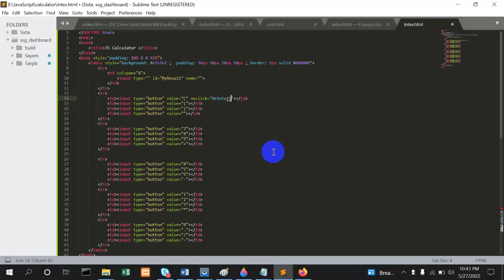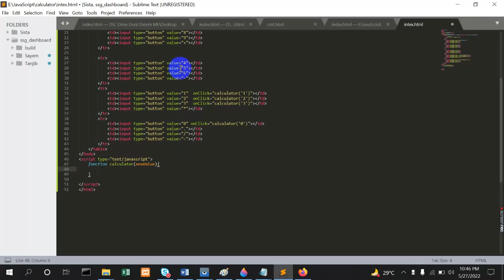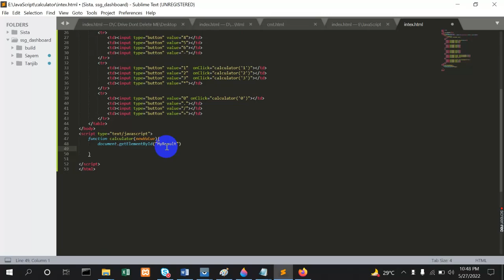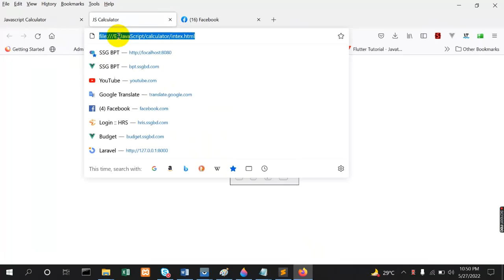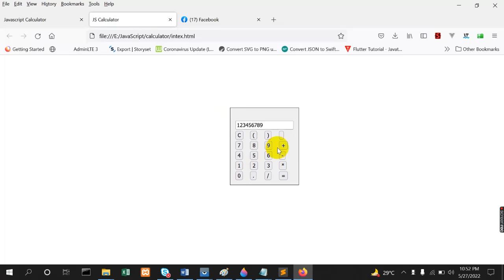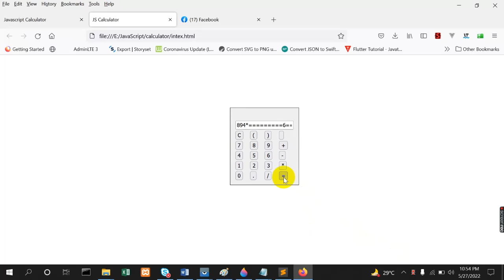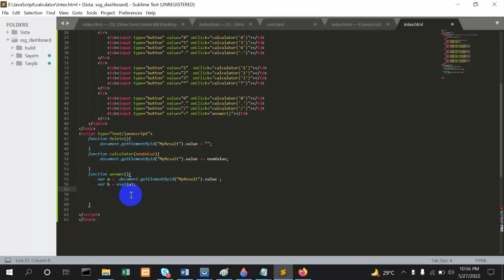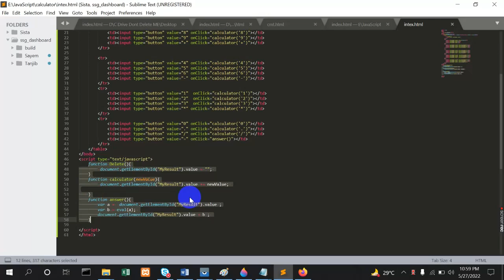Build a calculator with javascript tutorial | Part 2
Build A Calculator With JavaScript Tutorial, JavaScript Bangla Project | AS Sayem
JavaScript Tutorial +  JavaScript  + js

0:00 Part 2